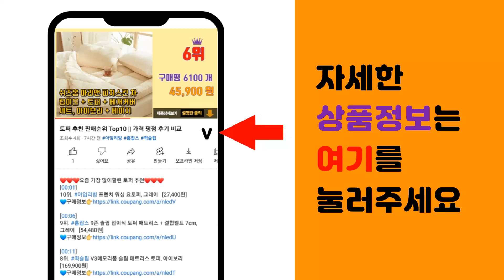밍크뮤 추천 판매순위 Top10 || 가격 평점 후기 비교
❤️❤️❤️요즘 가장 많이팔린 밍크뮤 추천❤️❤️❤️

[00:01]
10위. 베베니즈 유아용 패턴메쉬 풀스냅 반팔 바디수트 [9,770원]

[00:06]
9위. 조이멀티 유아용 꽃잎 펀칭 니트 가디건 [17,370원]

[00:11]
8위. 압소바 @@ 여름행사~! 시원하고 부드러운 *여아 7부 실내복* 완전득템~! 90호는 어깨 [3,900원]

[00:16]
7위. 위시키즈 아동용 볼륨 바람막이 점퍼 [42,410원]

[00:21]
6위. 유니프랜드 여아용 레드ST 민소매내의 상하세트 [7,110원]

[00:26]
5위. 앤젤아이 아동용 YOU 야상 점퍼 [27,430원]

[00:31]
4위. 몰리멜리 여아용 클래식 와펜 니트 가디건 [40,220원]

[00:36]
3위. 삠뽀요 아동용 뿌뿌 가디건 [15,730원]

[00:41]
2위. 밀크마일 여아용 러블리 해피 가디건 [17,400원]

[00:46]
1위. 맘스케어 아동용 하트패턴 노루 니트 카디건 [15,990원]